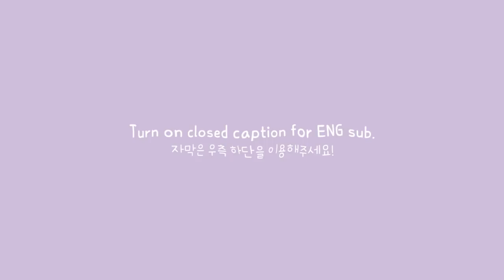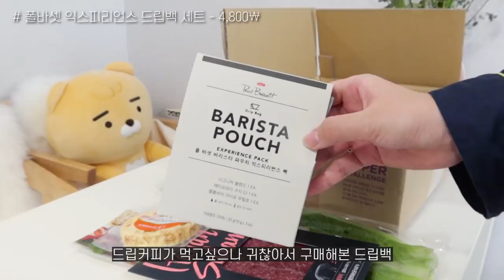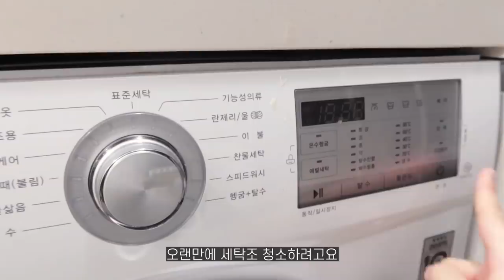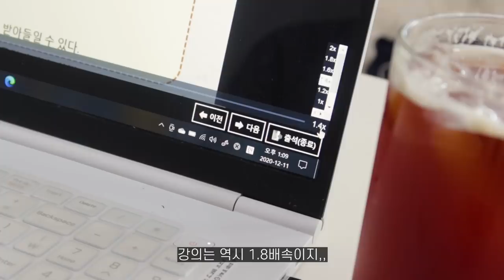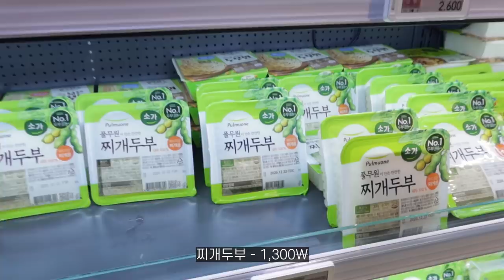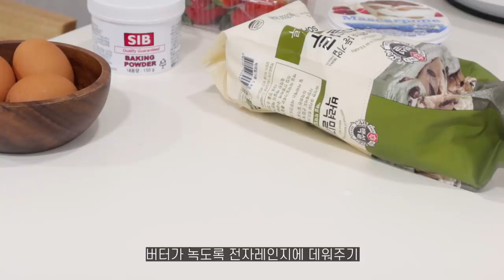ENG) VLOG 자취생브이로그 | 스테이크 솥밥 해먹고, 딸기 생크림 케이크 만들기. 그리고 요닝에서 원모얼 탈색👩🏻‍🦳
오랜만에 28분짜리 영상을 편집하다보니
이번영상은 업로드가 늦었어요 T^T 죄송해요,,

이번 영상에는 스테이크 솥밥이 나오는데요
진짜 다들 꼭꼭 해드셨으면 좋겠어요!
그리고 딸기 생크림 케이크는 따라하지 마시고요,,,,,,

좋은밤 보내세요!